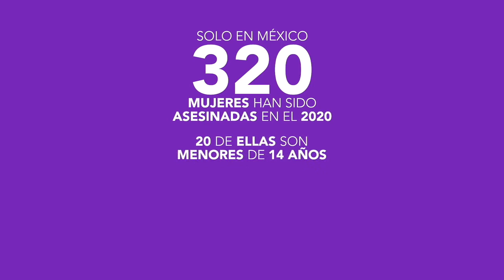MÁSFUERTEYPUNTO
💜 Luchamos por el empoderamiento, la participación y la igualdad de la mujer en todos los ámbitos de la sociedad.

Hagamos que 2020 sea un año decisivo para las mujeres y las niñas en todo el mundo.